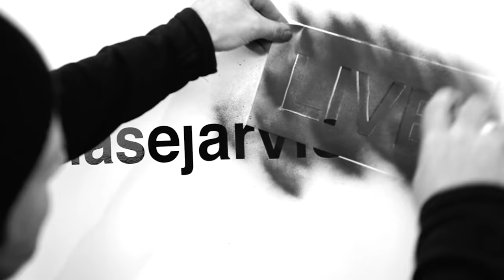Poetry, Vulnerability and Finding Your Voice with Jericho Brown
Is it time to take the leap? Anyone you've admired, looked up to or emulated has, at some point, taken a necessary risk to move towards the living and life of their choice. Today, Pulitzer prize-winning poet Jericho Brown is here to talk about how he did just that, and the key to speaking truth through art.

Jericho's advice for anyone beginning their journey struck me as profound, yet simple. What would a day look like if you were living your dream career/life/business? What you begin to realize is that there are things that you can do today, cost-free, to move towards that reality. "If you want to be a writer, then write for 5 minutes. Once you find 5 minutes, you can find 10, and 30, and once you are writing for 30 minutes a day you on your way," Jericho says.

Jericho worked as a speechwriter for the Mayor of New Orleans before earning his PhD in Literature and Creative Writing from the University of Houston.

The New York Times Book Review notes his most recent collection The Tradition: "In Brown's poems, the body at risk - the infected body, the abused body, the black body, the body in eros - is most vulnerable to the cruelty of the world. But even in their most searing moments, these poems are resilient out of necessity, faithful to their account of survival, when survival is the hardest task of all: "So the Bible says, in the beginning, / Blackness. I am alive."

In this episode we talk about:

* Why it's necessary to take risk with your words

* Translating experiences into poetry

* What happens when you have nothing to lose

* What makes poetry so powerful and why its resurgence is no coincidence

► Useful?